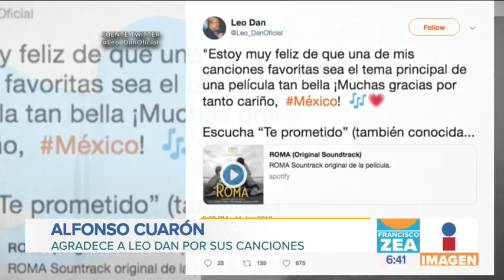Alfonso Cuarón agradece a Leo Dan por sus canciones | Noticias con Francisco Zea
Luego de que el cantautor argentino Leo Dan expresara su agradecimiento de que su canción “Te he prometido” sea el tema principal de la película “Roma”, el cineasta Alfonso Cuarón respondió al comentario.